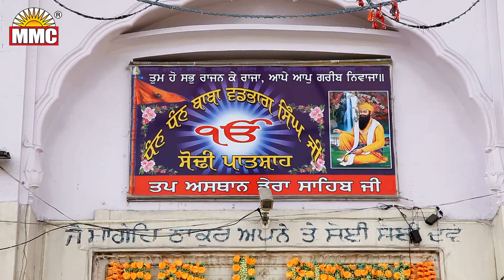Sodi Sahib De Darshan | Gurmeet Punjabi,Husanmeet | MMC | Latest Devotional Songs 2017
Song: Sodi Sahib De Darshan

Singer: Gurmeet Punjabi, Husanmeet

Album : Baba Ji Sangta Nu Tare

Lyrics : Subeg Singh

Video By : Balbir Singh Babbu

Producer : Manjinder Singh Manga

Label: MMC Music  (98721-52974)